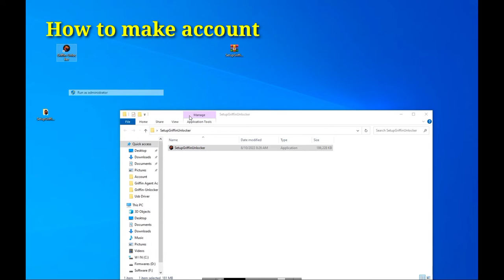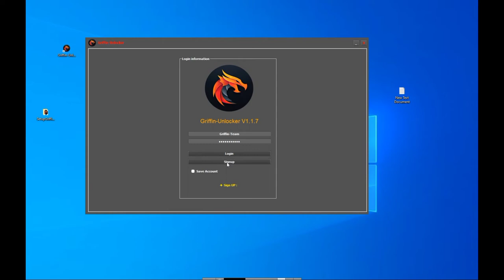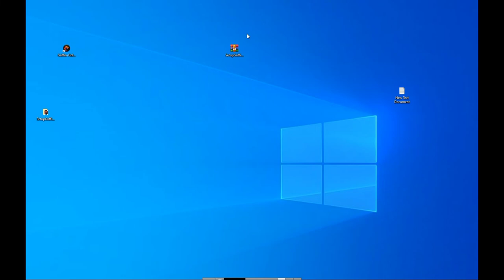how to make Griffin-Unlocker Account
How to buy Griffin-Unlocker Credit